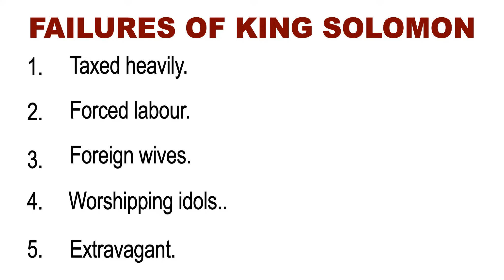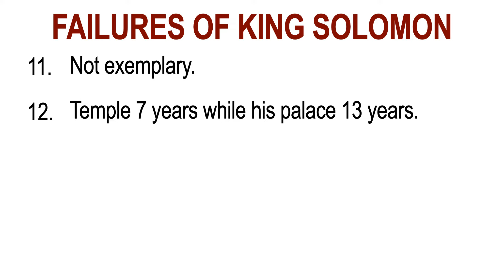FAILURES OF KING SOLOMON | failures of kings of Israel | achievements of king Solomon